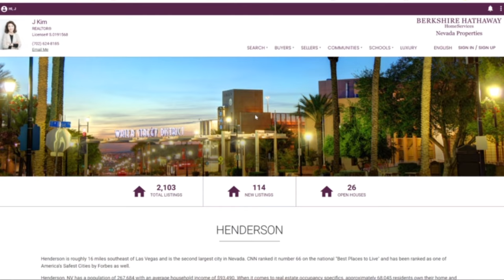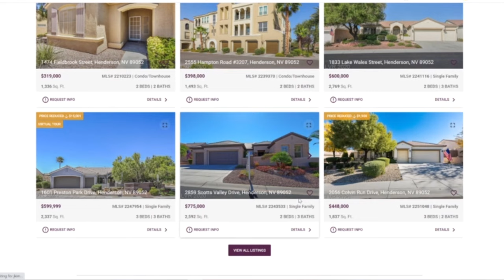베스트 라스베가스 부동산 | 꿀잼 재미보장 제이와 함께 드라이브 | 추천 골프 코스 | 순삭 핵재미 동네구경 | Senior Living Community in Las Vegas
Asking for Sell, Buy, Commercial, Management, Rent, Always Welcome!
집 판매와 구입, 커머셜, 메니지먼트, 렌트 문의 언제나 환영합니다.

J Kim
LIC S. 0191568
Realtor, Real Estate Sales Agent

Kakao(카카오톡): please add 'JCAMP'  (친구추가 하세요)